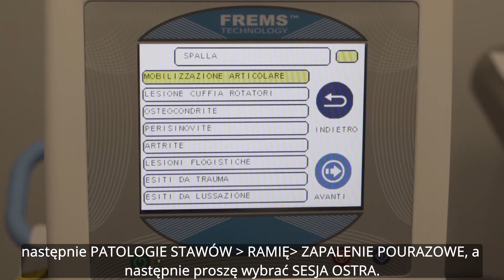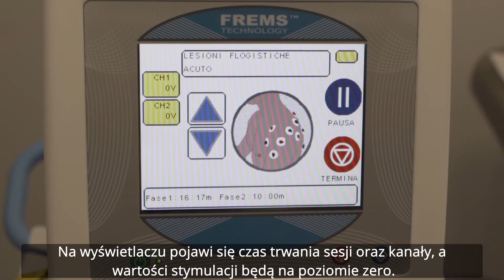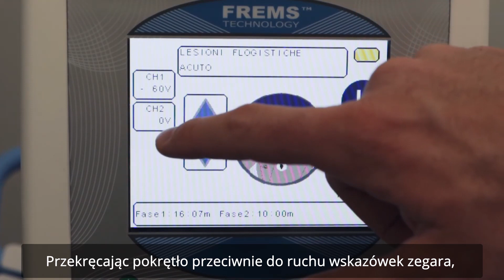FREMS - BÓL RAMIENIA - FAZA OSTRA